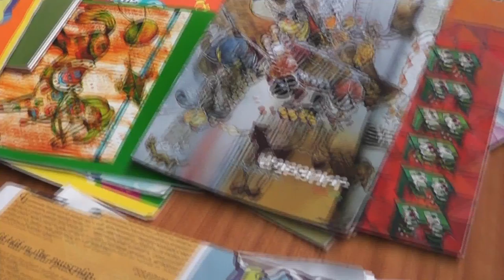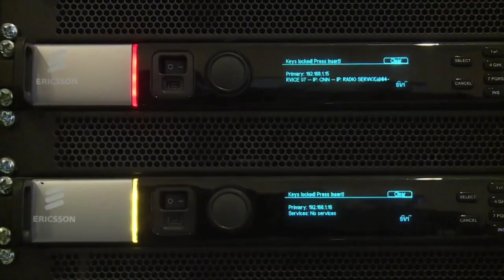09. Տեղեկատվության օր 27.11.2016